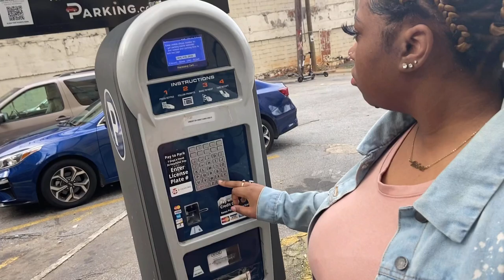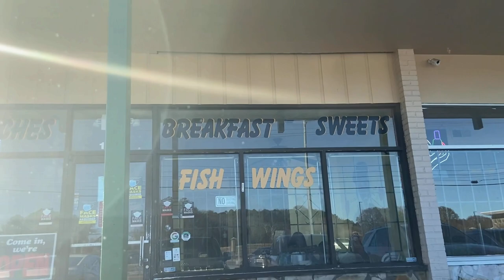Someone Stole My Card| Back at Home Vlog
This video will feature my sister and I shopping for inventory for our business, eating, and just enjoying each other’s company. My credit card was stolen while we were shopping.